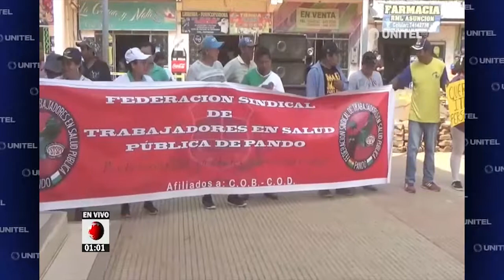1.- TELEPAÍS PANDO: FEDERACIÓN DE TRABAJADORES EN SALUD CUMPLEN PARO DE 48 HORAS